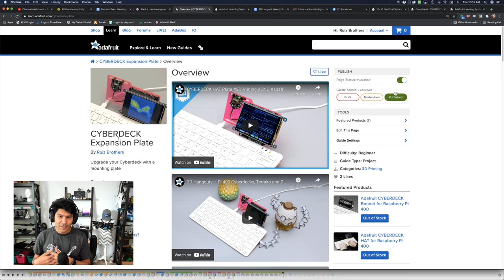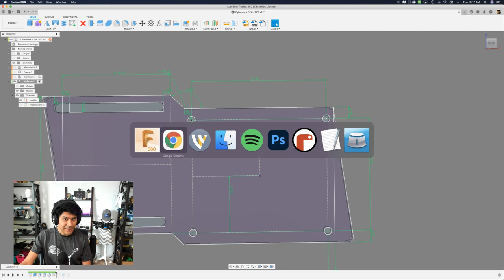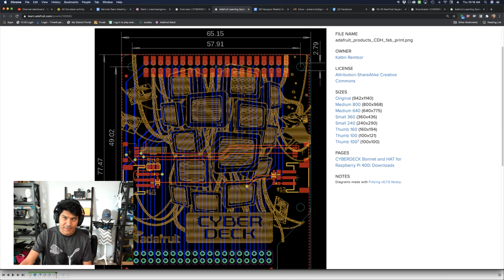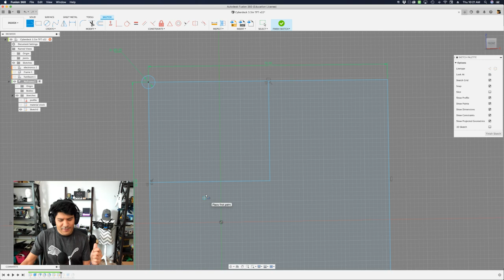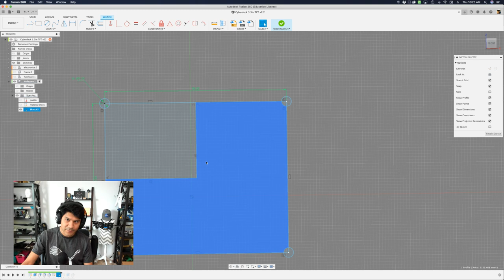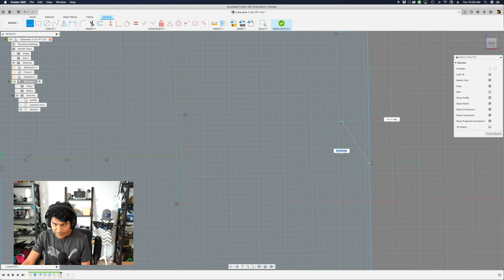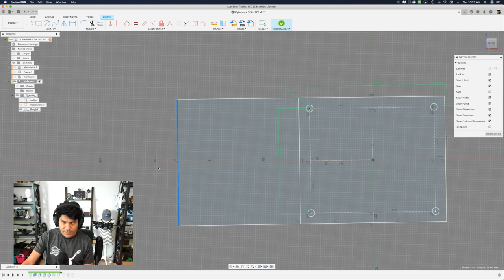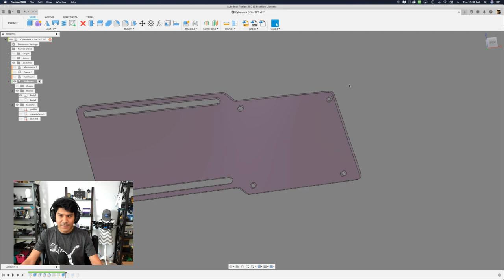Layer by Layer – Plate for CYBERDECK – Fusion 360 Tutorial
In this tutorial I'll walk through the process of designing a mounting plate for the CYBERDECK HAT. The slots are driven with user parameters allowing the design to scale for 3D printing or CNC milling.